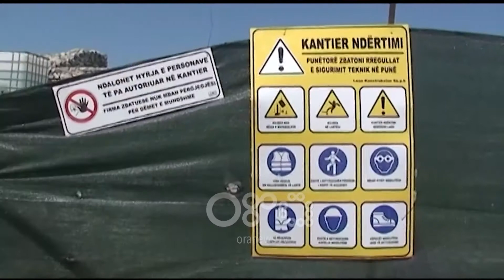Ora News - Erozioni dëmton muret e kalasë në Berat, rrëshqitje në atë të Gjirokastrës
Erozioni dhe reshjet e shiut e dëborës gjatë muajve të dimrit kanë dëmtuar muret rrethuese në Kalanë e Beratit, ndërsa kanë shkaktuar rrëshqitje në kalanë e Gjirokastrës.

Mungesa e investimeve mirëmbajtëse ndër vite ka bërë që muret brenda kalasë shekullore të Beratit të dëmtohen e shemben kryesisht gjatë muajve me reshje.

Problematika nuk qëndron vetëm në dëmtimet që shkaktohet në pjesën më të vizituar të qytetit, siç është kalaja, por dhe në rrezikshmërinë që rënia e tyre mund të shkaktojë tek banorët apo vizitorët.

Ndaj Drejtoria Rajonale të Kulturës Kombëtare në Berat ka paralajmëruar nisjen në shkurt të fazës së dytë të ndërhyrjes për rikonstruksion.

"Ka pasur nga reshjet disa dëmtime dhe rrëzime të këtyre mureve, pasi shumë prej tyre janë me baltë"

Ndërkohë erozioni ka shkaktuar  dëmtimin e një prej segmenteve dytësore poshtë kalasë Argjiro në Gjirokastër.

Në bashkinë e Gjirokastrës thonë se ndërhyrja do të jetë e shpejtë, pasi rruga ndodhet në zemër të zonës muzeale.